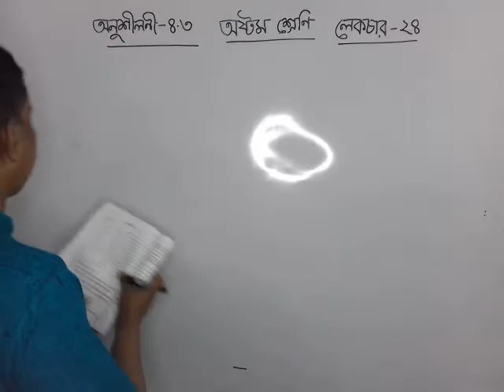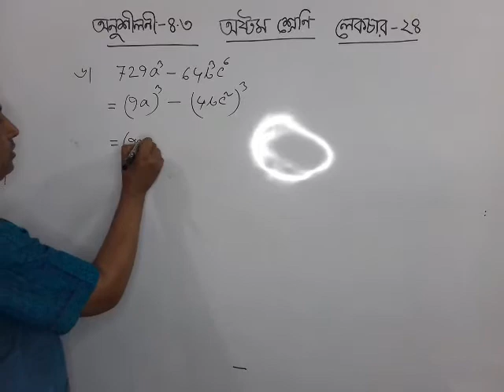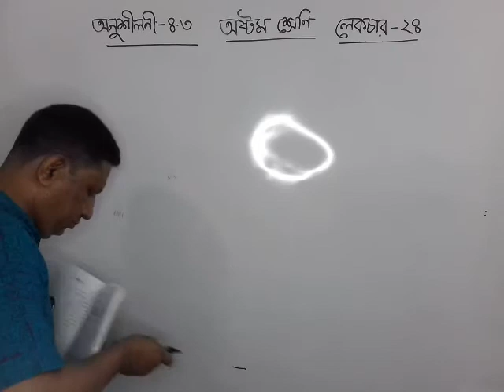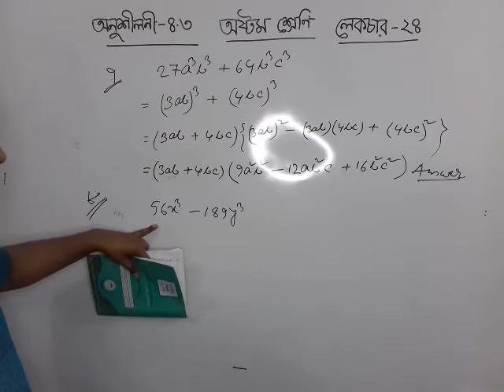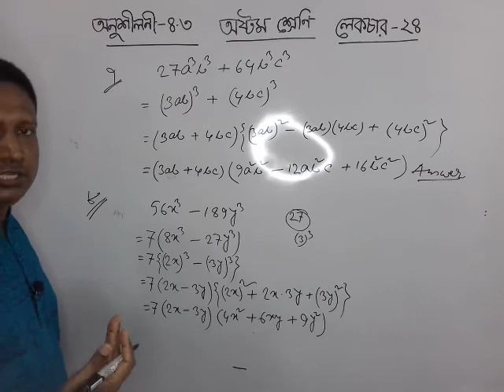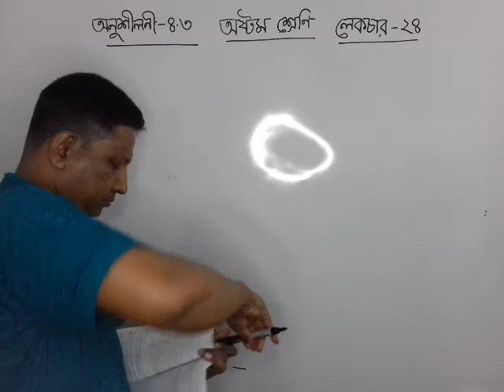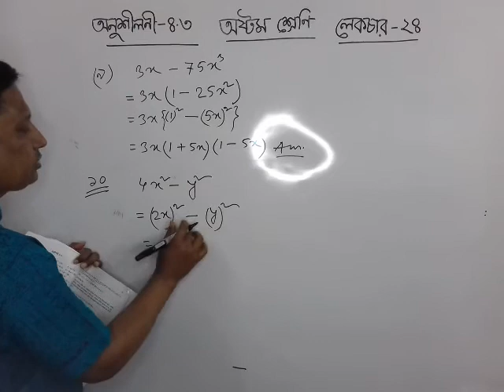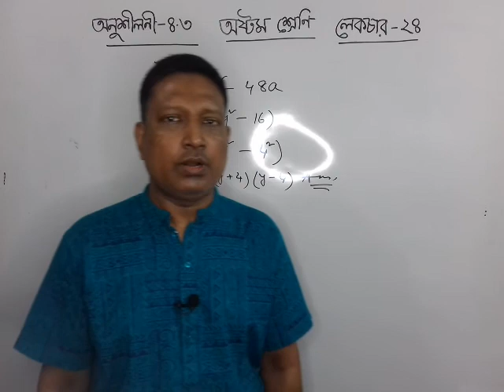Class eight Chapter 4.3 Lecture 24 math solution [শ্রেণিঃ অষ্টম অনুশীলনীঃ ৪.৩ পাঠঃ ২৪]